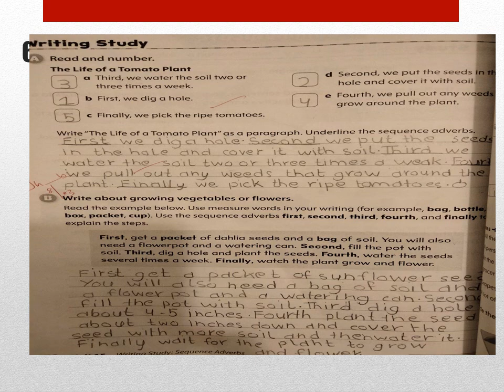zoom 3rd Lec ENG 2022